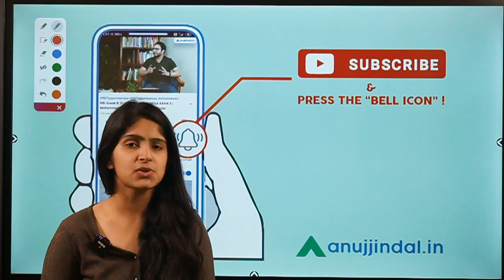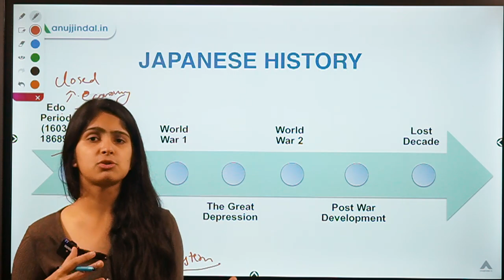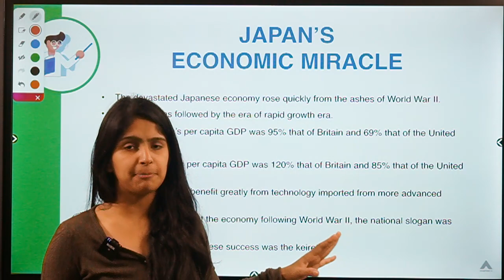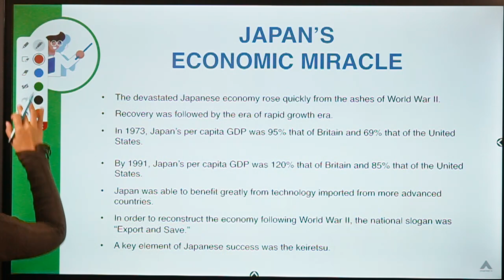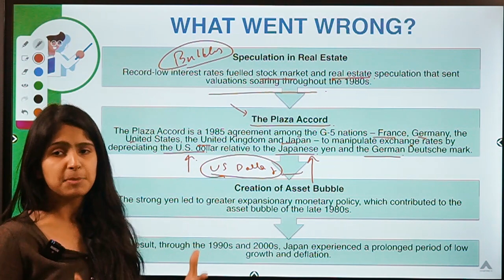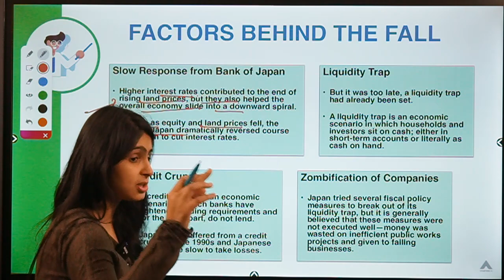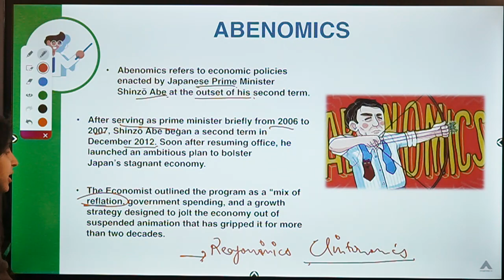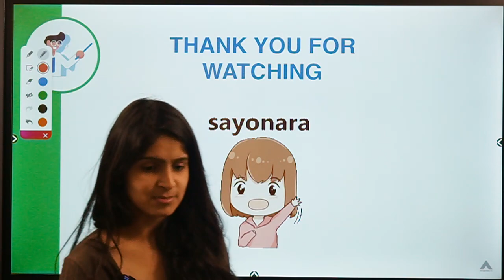RBI 247 | Japan's Lost Decade | RBI 2020 & SEBI 2020 | Day 184 - by Mansi Anand